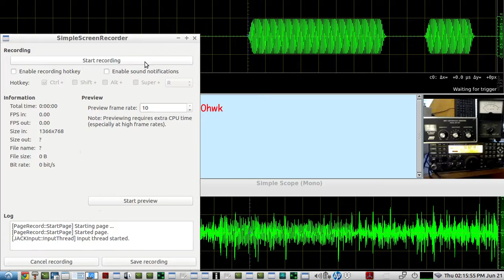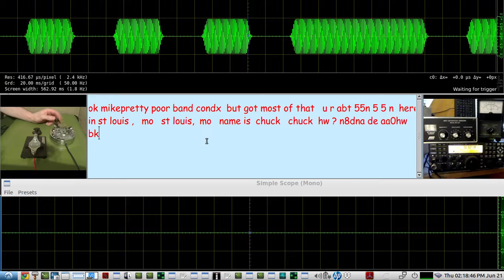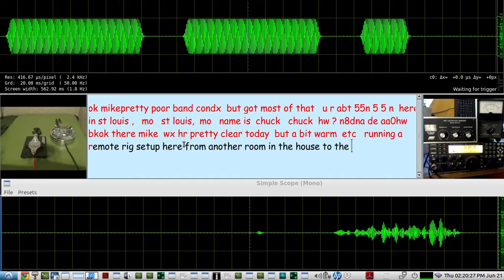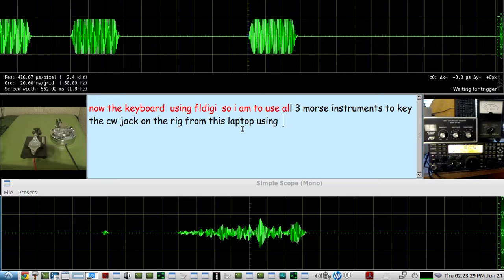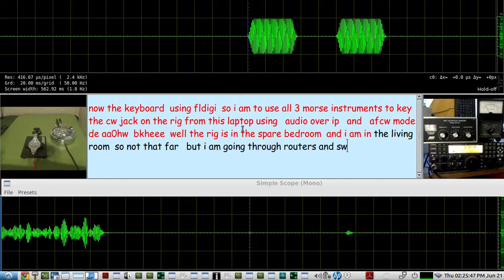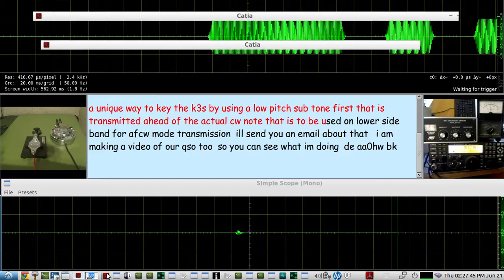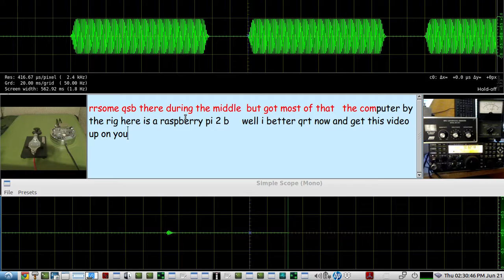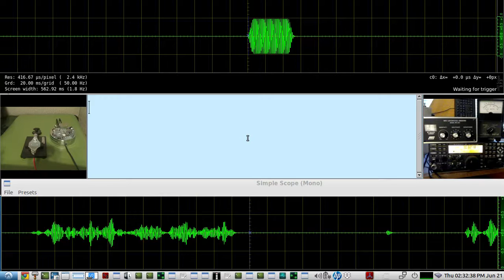HAM RADIO - Remote Rig Audio - Remote Rig Control - live demo of REMOTE SOFTWARE during HF CW QSO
demo during a live HF CW QSO of some of the software APPS used to perform remote operations from the QTH - using the LOCAL AREA NETWORK - wired ethernet - using ROUTERS and SWITCHES

see this QRQcw channel for more details about the software setups being used. this video shows just a slightly different setup arrangement than some of the previous video examples made for remote RIG operations over the LAN

NOTE:
2 video streams are being used via GStreamer. one to show the paddles and st key that i am using...and another to show the RIG and the WATT METER and the MFJ ARTIFICIAL GROUND meter

the OS of the REMOTE OP's computer/laptop is LUBUNTU 16.04

the RIG, an ELECRAFT K3S, which has its own sound card...
is using a hardware interface via a RASPBERRY PI 2b  -  which is using the K3S' usb sound card as  its own and only sound card...

to key CW, afcw mode is utilized. sending a virtually perfect CW NOTE to the LINE INPUT of the K3S for afcw transmission on 40 meters LSB. the RIG's VOICE VOX circuit is set to "ON" and a SUB TONE is sent to the RIG ahead of the the actual CW NOTE to pre-activate the RIG'S PTT switch to get the RIG into TRANSMIT MODE before the CW AUDIO NOTE arrives to its TRANSMIT LINE INPUT ...etc...further explained in several previous videos made about Remote Rig'N over the LAN The advantage of using a SUB TONE low pitch note...is that you don't loose any of the first bits of any cw note...which would be lost due to the time it takes for an audio TONE to activate the RIG's VOICE VOX CIRCUIT / PTT SWITCH etc...The SUB TONE is so low in pitch and volume, that is does not get transmitted - only about 10mw of the SUB TONE actually makes it through to the antenna and gets transmitted - when the rig is set to FULL POWER(100 Watts)

NOTE: 45 hertz is the sub tone freq which is out of the pass band of the typical RIG CW FILTER. so you would not be able to hear it, even if the band conditions were in such good shape that you could hear a 10mw signal